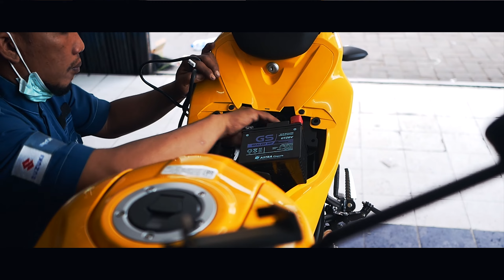PASANG DB KILLER DI KNALPOT SARP | SUZUKI GSX S150 | GOPRO HERO 8 BLACK | DJI OSMO ACTION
ig. @FPGVlog

My NFT Collections

NFT RockerBob
Available on @opensea

NFT VectorHand 😘🥰‼️🔥
Available on @opensea

NFT Picture Collections
Available on @opensea

SelfiePotraits NFT Vector Arts
Available on @opensea

PictureOfMe NFT Vector Arts
Available on @opensea

Bingung mau dapat penghasilan darimana di masa pandemi seperti ini?
Yuk, daftarkan diri kamu menjadi reseller Evermos untuk mendapatkan komisi sampai 35%.

Jangan Lupa mampir juga untuk download Apps Android bikinan FPG Studio di Playstore, link dibawah ini :

Gears yang GW pake untuk bikin Vlog ini..
Kamera : DJI Osmo Action Camera (2nd View)
                 GO PRO HERO 8 BLACK (1st View)
                 GOPRO MAX 360 ACTION CAMERA (3rd View)
                 Lumix G9 dengan lensa Leica 12-60mm f/2.8 (main Vloging Camera)
                 Lumix GX85 dengan lensa Lumix G 12-32mm f/3.5 (Lite Vloging Camera)
                 Adapter Mic Original Gopro
                 Lavalier Mic Saramonic (Helm)
Mic : Boya MM1 Audio: Lavalier Mic Saramonic
Tripod Sirui AM-233
Backsound Music :

Semua vlog gw direkam dalam format FHD 1080p 24fps FLAT COLOR /  Lumix Natural mode di colorgrade pake LUT yang gw bikin. Dirender dalam ukuran 2K, dan upload dalam ukuran 2K. (Supaya dapat codec Youtube VP09)
We hope you find this video helpful and entertaining.